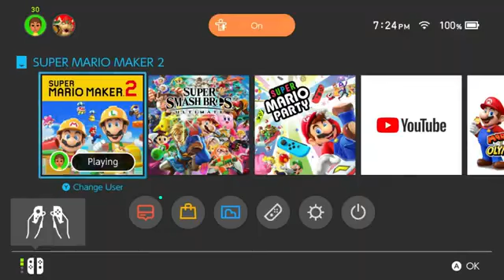Super Mario Maker 2 *4 player Super World*